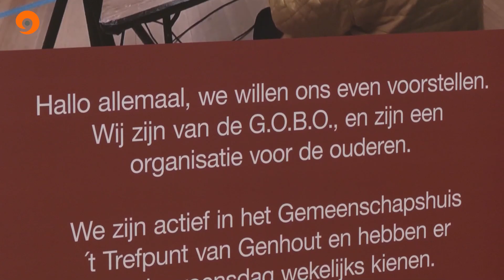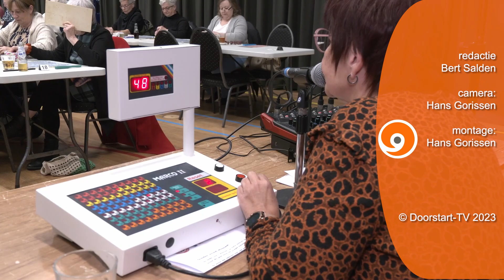De stichting GOBO uit Beek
De stichting GOBO  uit Beek organiseert activiteiten voor senioren in Beek en omstreken. Die omstreken liggen steeds verder weg en de senioren worden jonger. Omdat GOBO erg actief is: huifkartochten, een jaarlijks uitstapje, een kerstviering, maar vooral… elke woensdagavond kienen